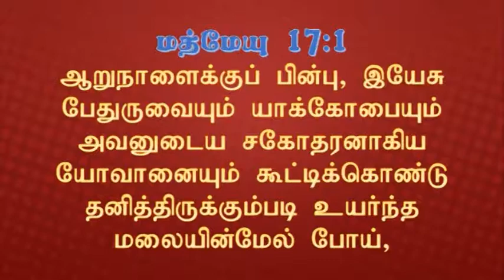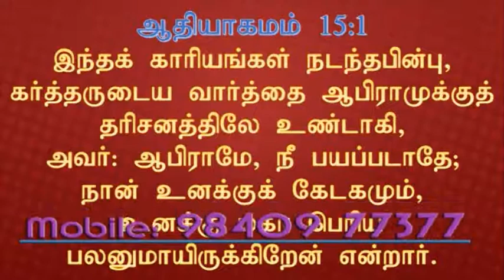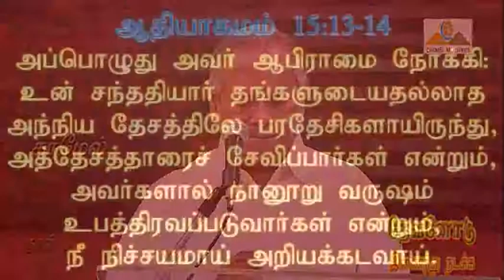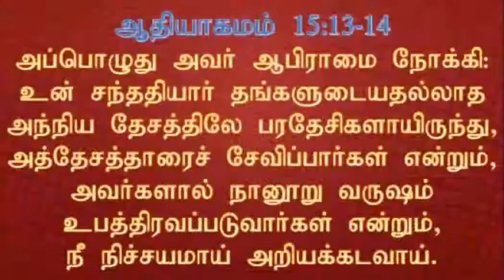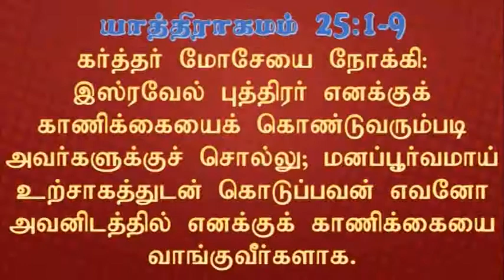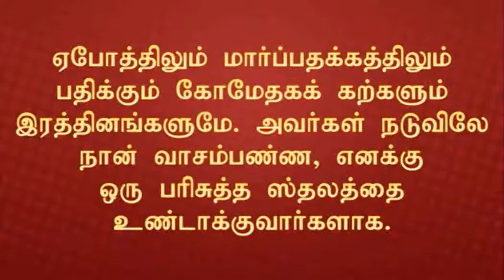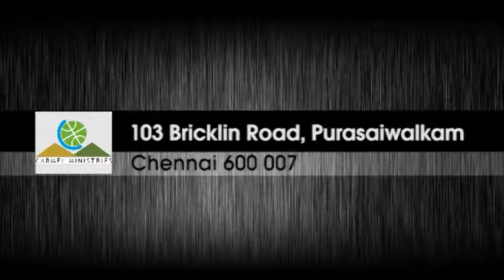Walking Closer with Lord – DAY 03 | தேவனோடு இணைந்து நடக்க – நாள் 02 | Pr Robert Simon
Message Title / தேவ செய்தி தலைப்பு : Walking Closer with Lord – DAY 03 | தேவனோடு இணைந்து நடக்க – நாள் 02 | Devanodu Innaithu Nadakka – Naal 02

Our Address:
Carmel Christian Assembly
103, Brickkiln Road,
Purasawalkam,